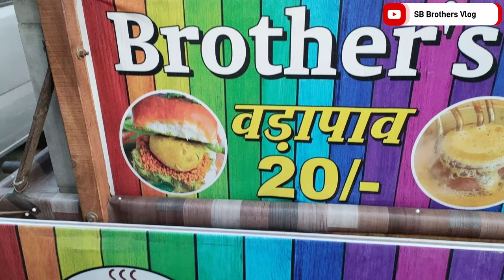Hisar Trade Fair 2022 || Dec 2022 || Hisar Mela @Sb Brothers vlog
Hisar Trade Fair 2022 || Trade Fair Hisar 2022 || Dec 2022 || Mela @Sb Brothers vlog

Another YouTube channel:- Baba Ke Chamtkar

kanhiyamittal

daily vlog
daily vlog
new vlog
Vlog